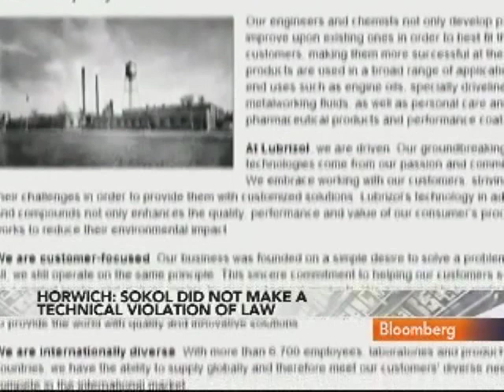Horwich Says Facts `So Far' Show Sokol Violated No Rules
March 31 (Bloomberg) -- Allan Horwich, a securities law professor at Northwestern University's School of Law, talks about David Sokol's resignation from Berkshire Hathaway Inc.
     Sokol stepped down yesterday amid disclosures about his stock trading in a company he identified as a takeover target. Sokol says he did nothing unethical. Horwich speaks with Matt Miller on Bloomberg Television's "Street Smart." (Source: Bloomberg)